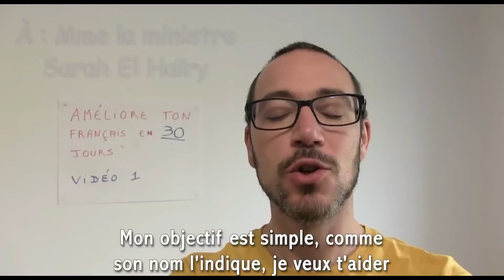La ministre ne connait pas le français : l'eau propre.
No Comment n° 14 : Sarah El Haïry, ne jetez pas l'eau propre avec le bébé canard.